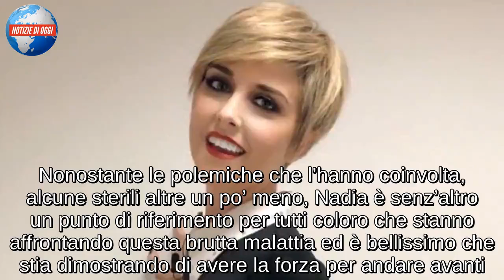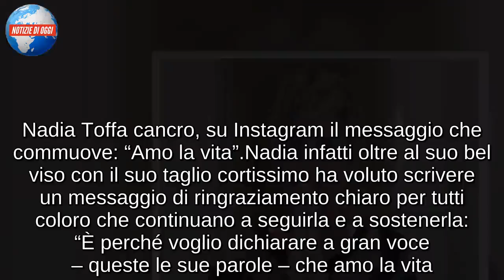Nadia Toffa ultime notizie, messaggio commuove: “Ce la sto mettendo tutta, grazie”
Le ultime notizie su Nadia Toffa vengono direttamente dal suo profilo ufficiale Instagram e sono tutt’altro che negative. La Iena e conduttrice infatti ha scritto un messaggio che pur essendo commovente mette comunque in evidenza che le cose stanno andando per il meglio e che sta dando il massimo per vincere il cancro. Nonostante le polemiche che l’hanno coinvolta, alcune sterili altre un po’ meno, Nadia è senz’altro un punto di riferimento per tutti coloro che stanno affrontando questa brutta malattia ed è bellissimo che stia dimostrando di avere la forza per andare avanti. “Buongiorno amici – ha così esordito su Instagram –! Ridere fa bene al cuore e all’anima. Il sorriso è una cura speciale. La mia risata è forte e passionale…”. E ovviamente non è finita qui.
Nadia Toffa cancro, su Instagram il messaggio che commuove: “Amo la vita”
Nadia infatti oltre al suo bel viso con il suo taglio cortissimo ha voluto scrivere un messaggio di ringraziamento chiaro per tutti coloro che continuano a seguirla e a sostenerla: “È perché voglio dichiarare a gran voce – queste le sue parole – che amo la vita. Ce la sto mettendo tutta ragazzi e grazie al vostro affetto tutto risulta più facile. Siete unici davvero. Mi fate sorridere anche gli occhi, non solo i denti! Vi abbraccio uno ad uno con tutto il calore che ho. E per voi è inesauribile. Grazie di esserci sempre”. Ancor più chiari gli hashtag che ha inserito alla fine del messaggio: sorridere sorriso vivalavita amolavita buonagiornata.

Nadia Toffa Instagram: la conduttrice “fiorisce d’inverno” anche grazie ai fan
Non è certo la prima volta che Nadia scrive messaggi simili: l’ultimo che aveva scritto poco prima delle Iene aveva ottenuto anche la reazione di Emma e Alessandra, e pure questo che avete appena letto non è stato da meno. La conduttrice ha una personalità forte e lo sta dimostrando sia con i fatti sia con le parole. E di parole bellissime ce ne sono a quantità nel suo ultimo libro, Fiorire d’inverno, che vi consigliamo di acquistare se volete scoprire tutto sulla sua vita e su come stia fiorendo nonostante la malattia. Vi lasciamo al post che ha pubblicato su Instagram con la speranza che passi il Natale più bello della sua vita